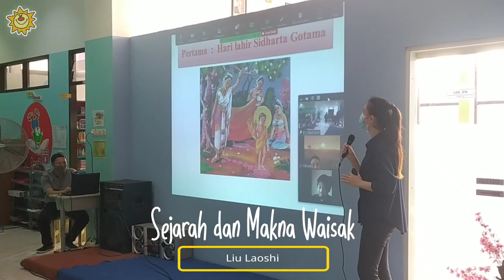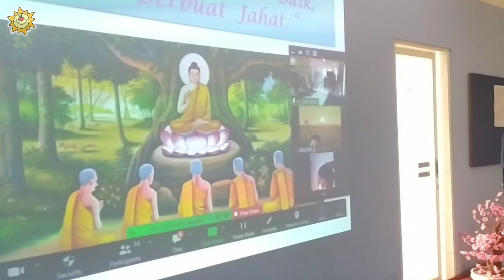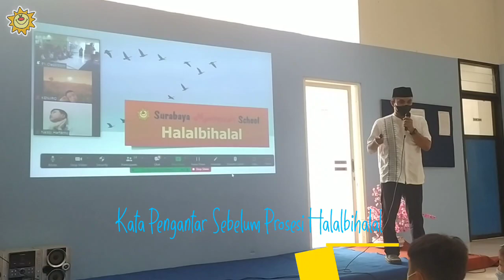Halalbihalal dan Peringatan Hari Raya Waisak 2022 | Surabaya Montessori School | Primary